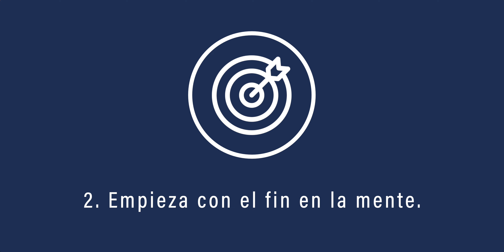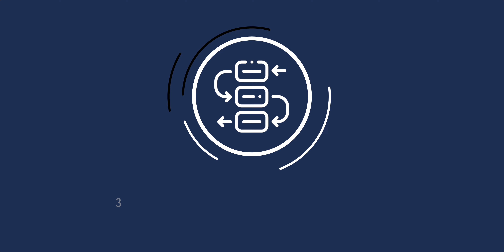Los 7 hábitos de la gente altamente efectiva en resumen - Stephen R. Covey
Aunque ya tengo un video en el que hablo a detalle sobre los "7 hábitos de la gente altamente efectiva" en esta ocasión quisiera darle un ligero refresh a estos 7 puntos que sin duda alguna contribuyen positivamente en aquellas personas que los practicamos.

00:00 Intro
00:44 Hábito 1: Sé proactivo
01:41 Hábito 2: Empieza con el fin en la mente
02:45 Hábito 3: Primero lo primero
03:47 Hábito 4: Piensa en el ganar - ganar
05:05 Hábito 5: Busca primero entender para ser entendido
06:14 Hábito 6: Crea sinergias
07:09 Hábito 7: Afila la sierra

¿Quién soy?

Conecta conmigo

Música